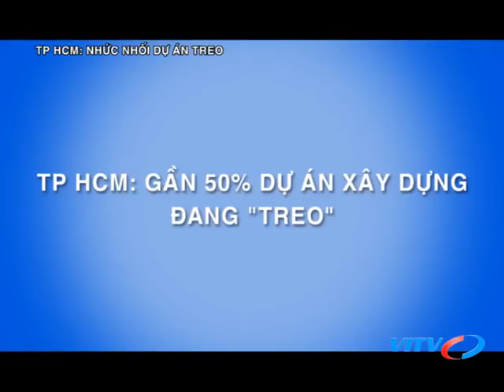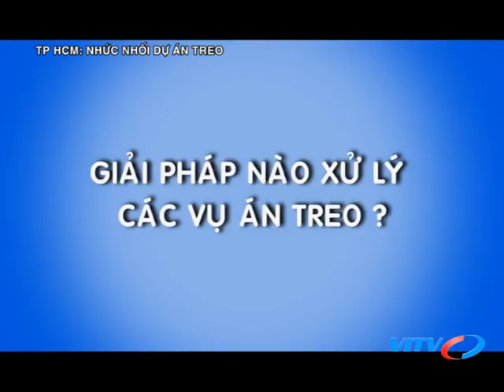VITV - XDBDS cuối tuần - TP HCM: NHỨC NHỐI DỰ ÁN TREO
VITV - XDBDS cuối tuần - TP HCM: NHỨC NHỐI DỰ ÁN TREO phát sóng 19:45 ngày 01/09/2018